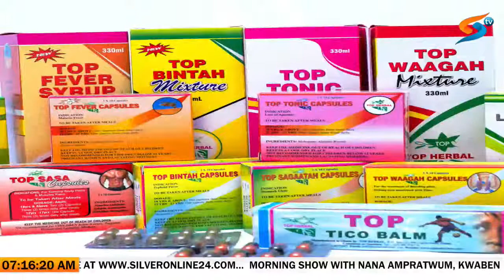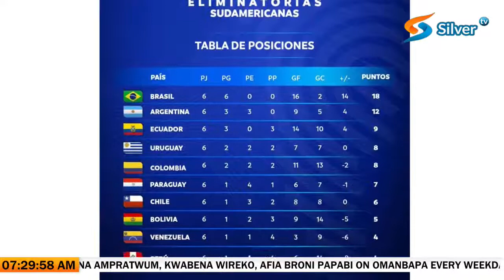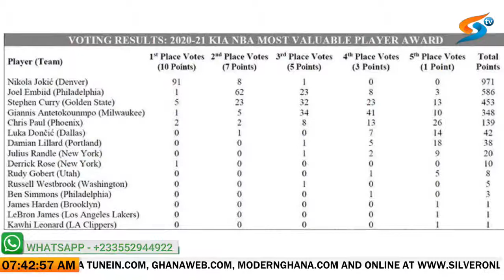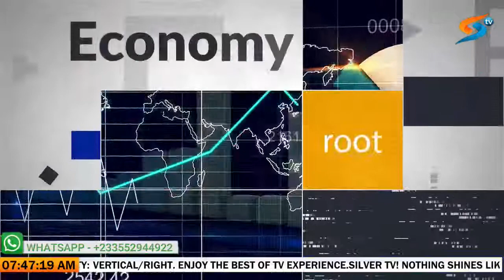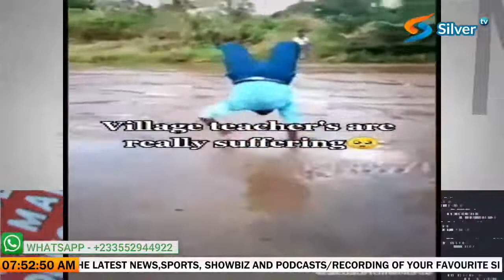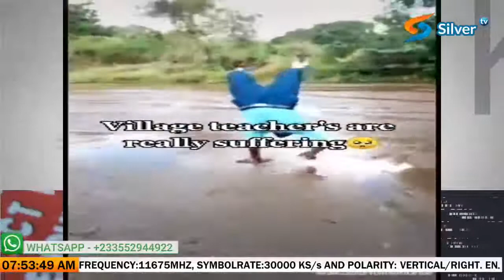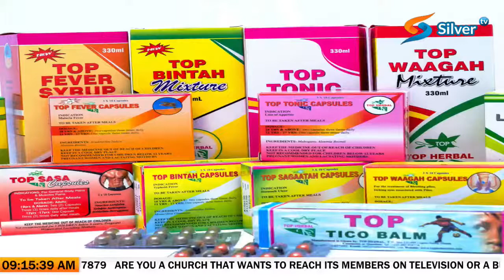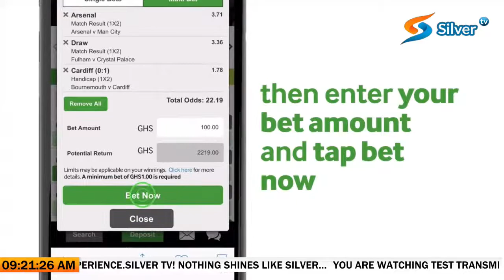With Nana Ampratwum ( ( ( Live ) ) ) on Silver 98.3 FM - 09/06/2021